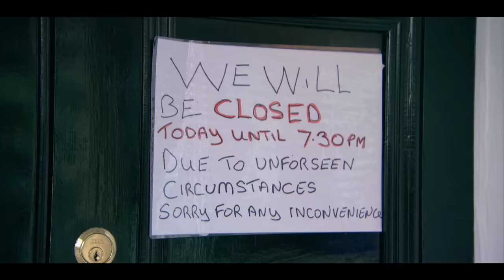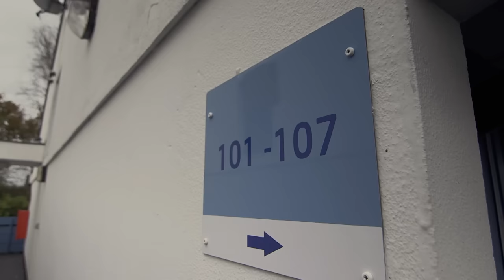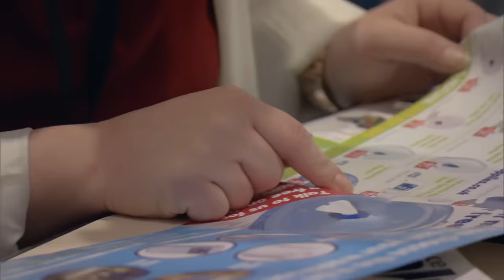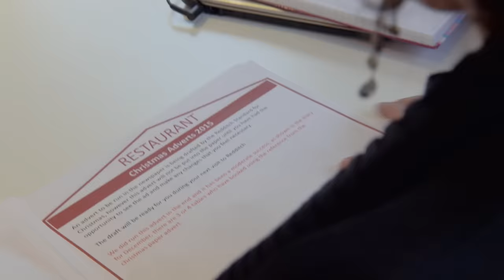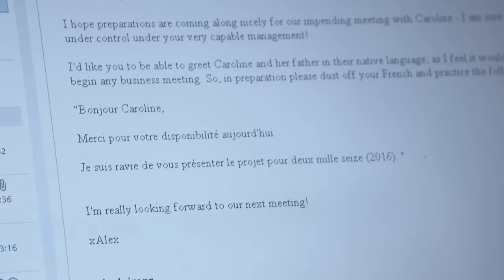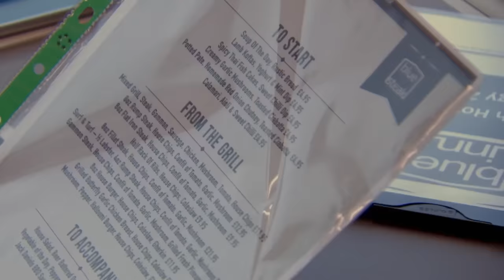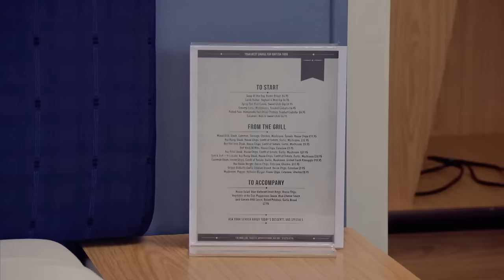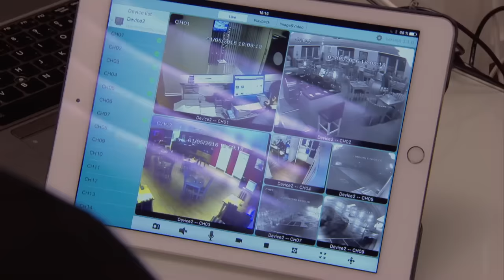The Hotel Owner SPYING On Her Staff | The Hotel Inspector S12 Ep 1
Alex turns referee to solve a problem between a hotel manager and the owner, who monitors her every move on CCTV cameras from her office in Paris.